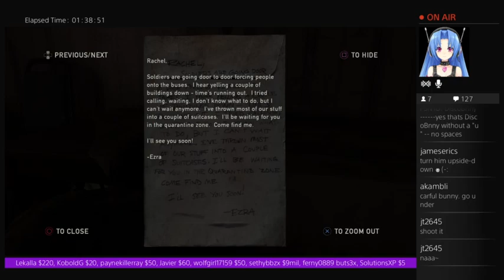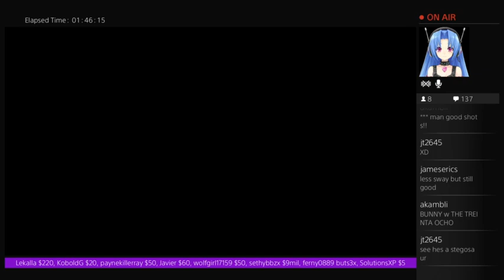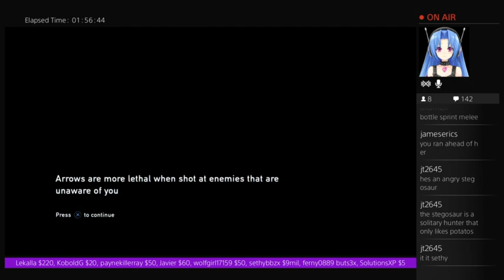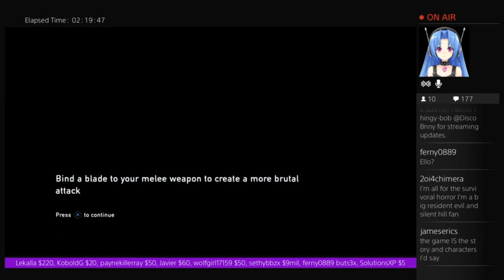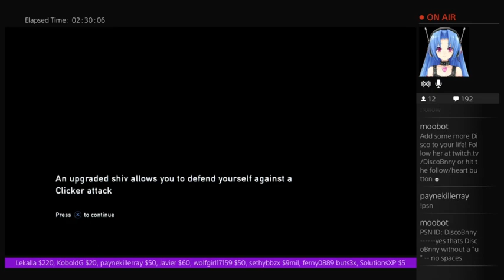Girl Power! DiscoBnny vs The Last of Us & the Zombie Unicorns (part 4)